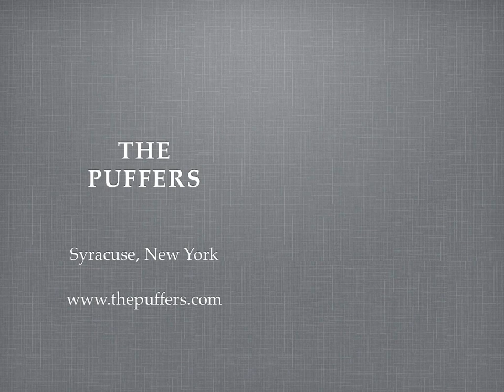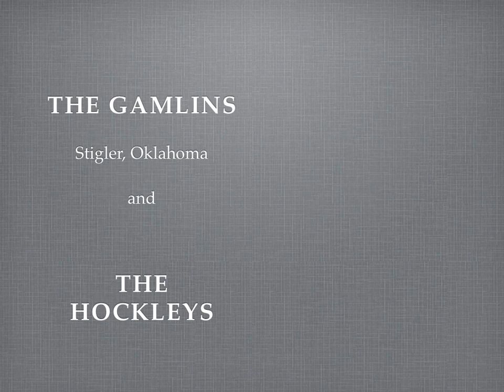Southern Gospel Music Extravaganza, Lynnwood, WA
Seven Southern Gospel Music Groups in Concert
Open Door Baptist Church, Lynnwood, WA
7 PM May 28, 2010